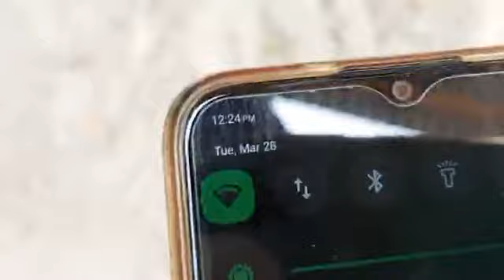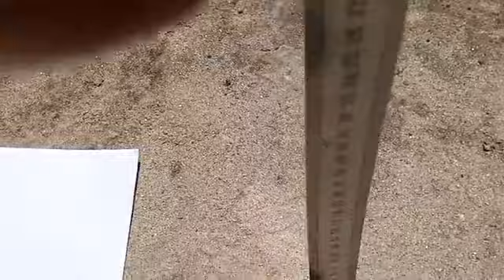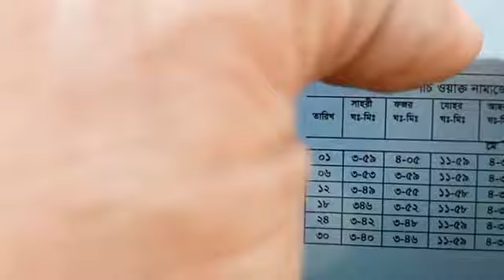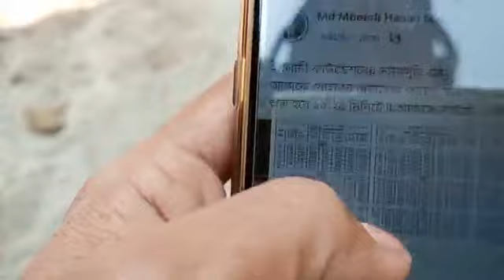যোহরের ওয়াক্ত কখন শুরু হয়, লাইভে চেক করা হয়েছে Maruf99 Call or What's App 01777-514054